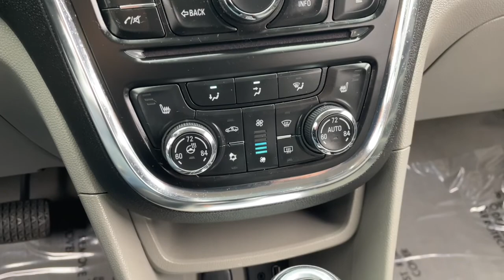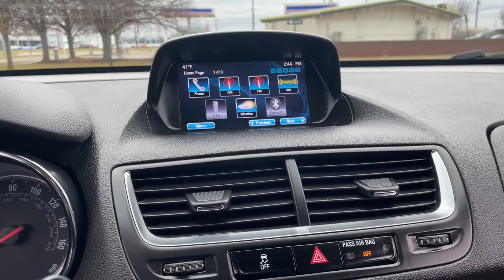2015 Buick Encore Sterling Heights, Warren, Utica, Troy, MI Romeo AS36535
Carbon Black Metallic Used 2015 Buick Encore Leather available in Sterling Heights, Michigan at Suburban Ford of Sterling Heights. Servicing the Sterling Heights, Warren, Utica, Romeo, Troy, MI area.

Leather trim. FUEL EFFICIENT 33 MPG Hwy/25 MPG City! LOW MILES - 44128! Heated Seats Remote Engine Start Onboard Communications System Back-Up Camera Turbo ENGINE ECOTEC TURBO 1.4L VARIABLE VALVE TIMING DOHC 4-CYLINDER SEQUENTIAL MFI. KEY FEATURES INCLUDE: Heated Driver Seat Back-Up Camera Onboard Communications System Aluminum Wheels Remote Engine Start Buick Leather with CARBON BLACK METALLIC exterior and TITANIUM interior features a 4 Cylinder Engine with 138 HP at 4900 RPM*. OPTION PACKAGES: ENGINE ECOTEC TURBO 1.4L VARIABLE VALVE TIMING DOHC 4-CYLINDER SEQUENTIAL MFI (138 hp [102.9 kW] @ 4900 rpm 148 lb-ft of torque [199.8 N-m] @ 1850 rpm) (STD) TRANSMISSION 6-SPEED AUTOMATIC ELECTRONICALLY CONTROLLED WITH OVERDRIVE includes Driver Shift Control (STD) AUDIO SYSTEM AM/FM/SIRIUSXM STEREO WITH MP3 CD PLAYER IntelliLink with 7 diagonal color LCD display USB port Radio Data System (RDS) and auxiliary input jack (STD). EXPERTS CONCLUDE: Edmunds.coms review says Step into the passenger cabin and youll find that the 2015 Buick Encore offers an upscale look and feel with attractive simulated wood and metal accents and soft-touch materials where it counts.. Horsepower calculations based on trim engine configuration. Fuel economy calculations based on original manufacturer data for trim engine configuration. Please confirm the accuracy of the included equipment by calling us prior to purchase.